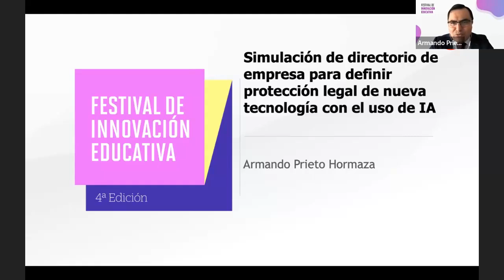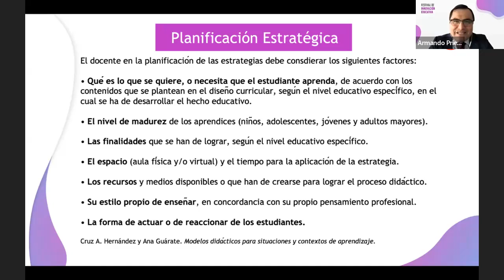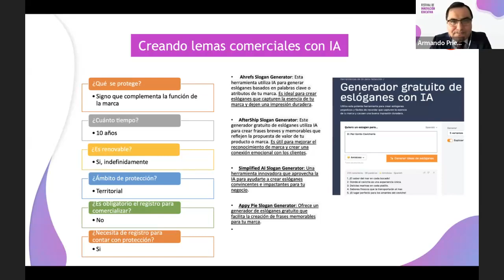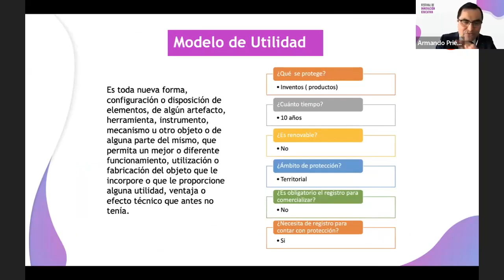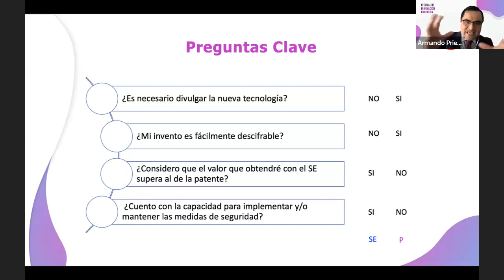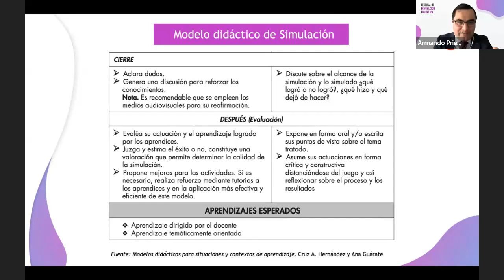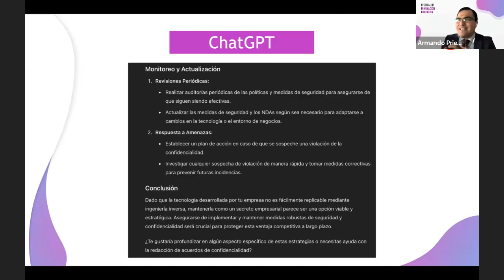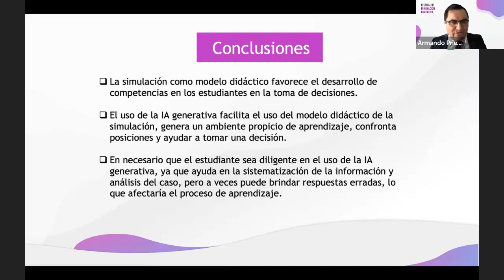Simulación en clase empresarial para definir protección legal de nuevas tecnologías con el uso de IA